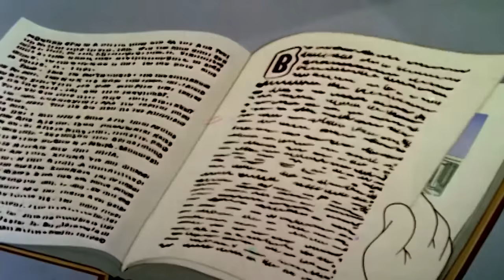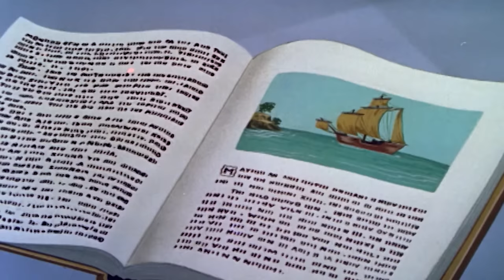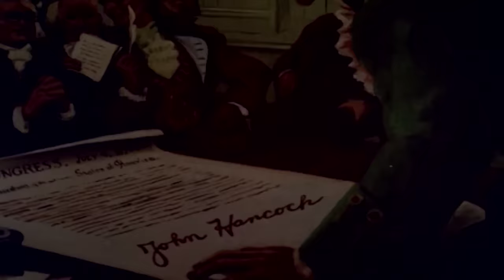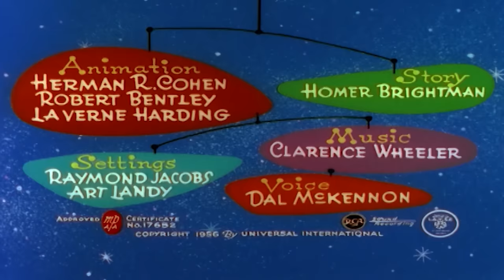Woody Woodpecker | International Woodpecker | Full Episodes